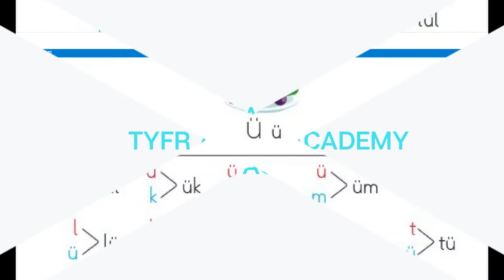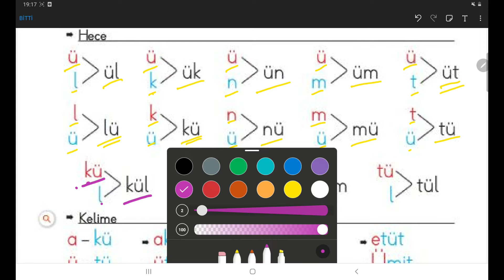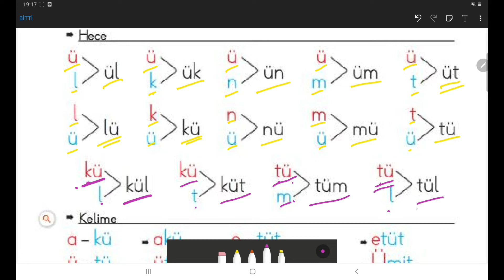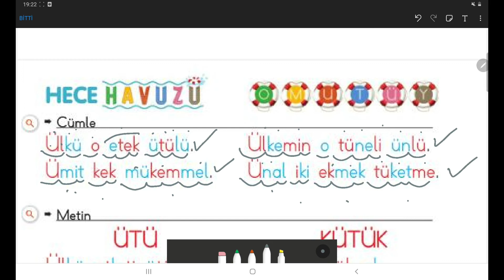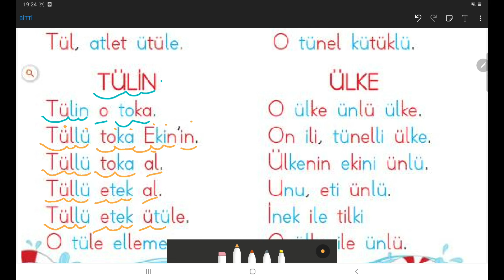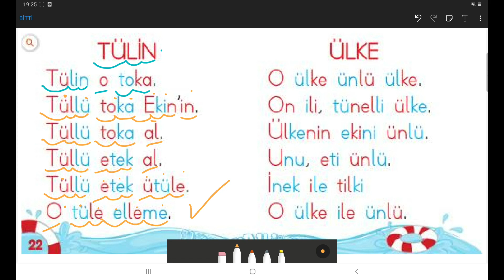''Ü'' Sesi Okuma, Hece Kelime ve Cümleler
''Ü'' sesinin okumasını yaptığım, hece-kelime ve cümleleri seslendirdiğim videom sizlerle..

İyi seyirler.. İyi okumalar..